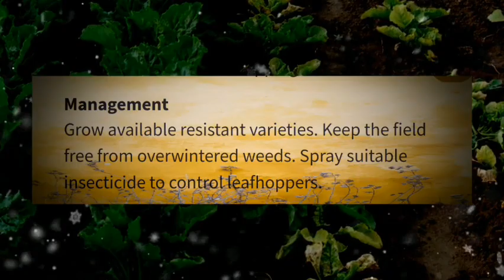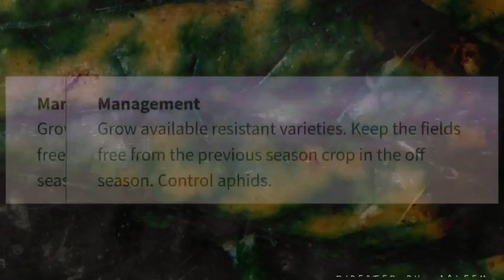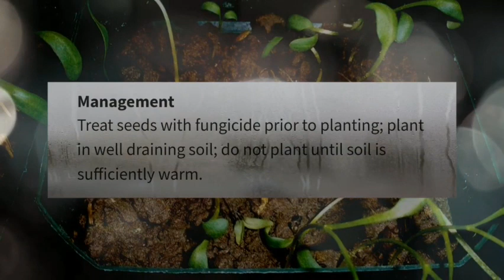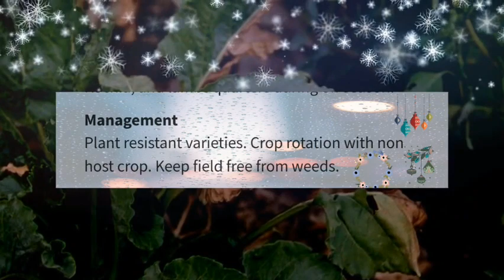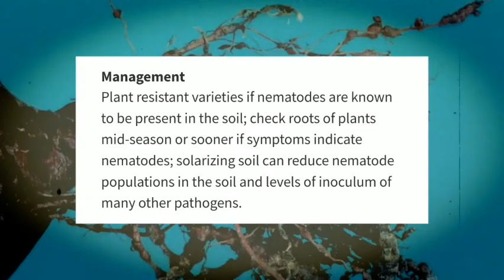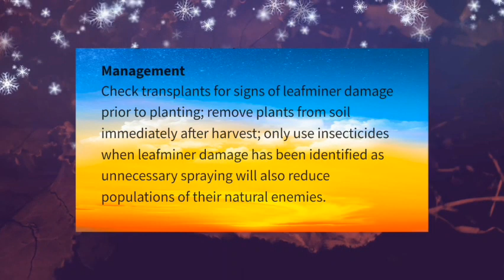Sugar beet diseases, pests and management